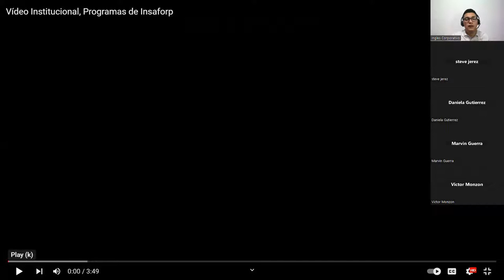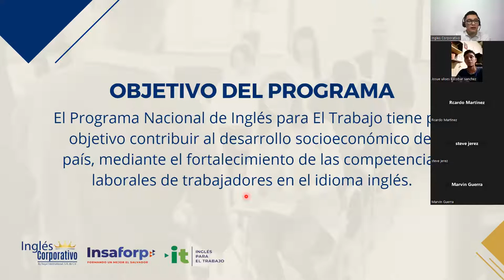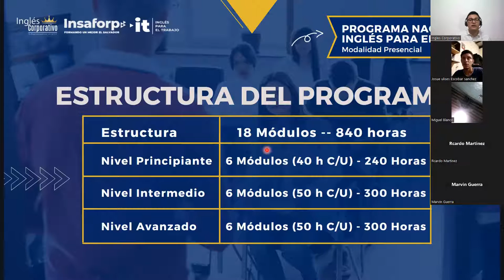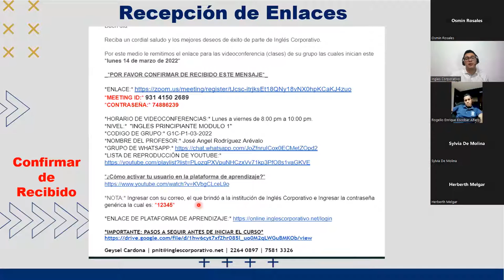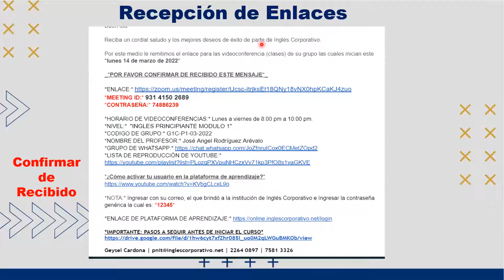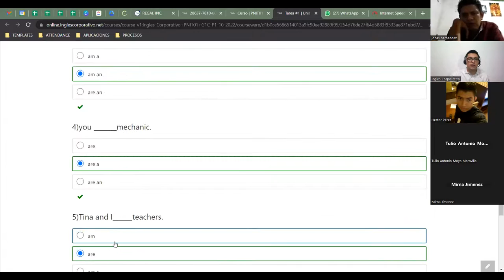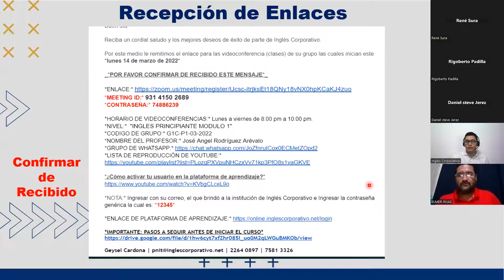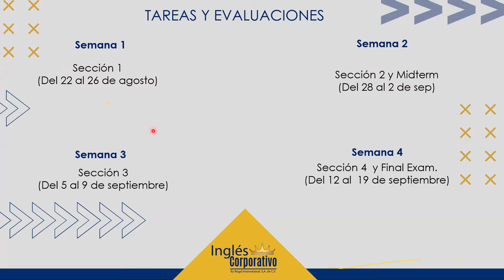Video conferencia informativa EFW 17/11/2022